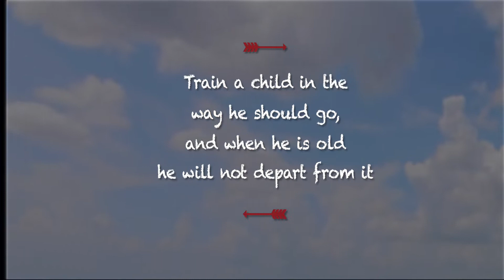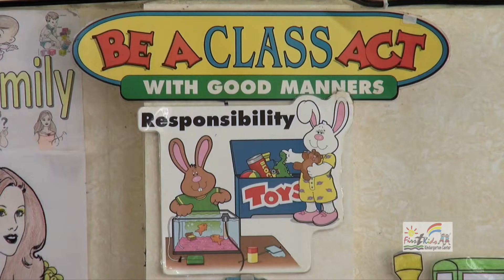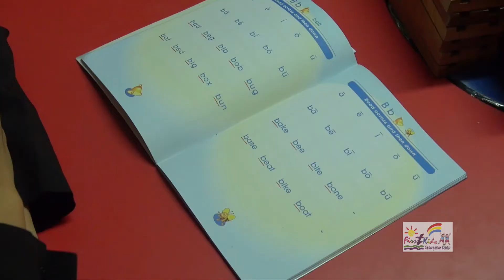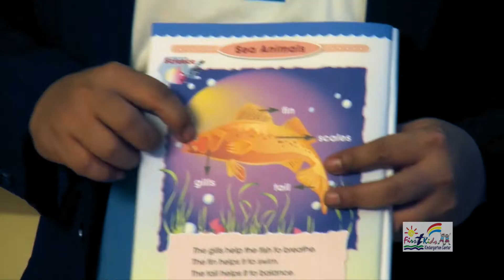FIRST KIDS PROMO